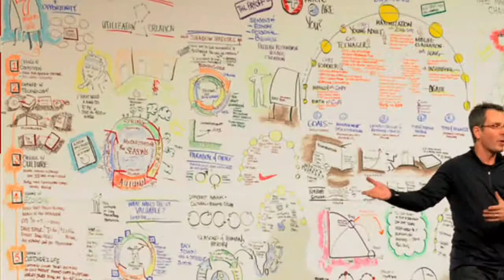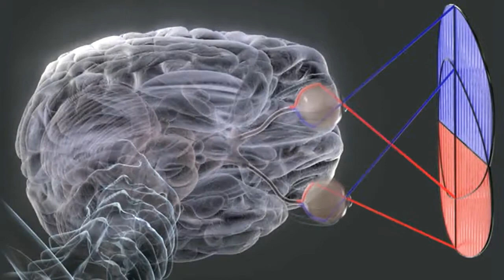Tom Wujec - CONFERENZA ANNUALE DI TOP-IX 2011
Tom wujec